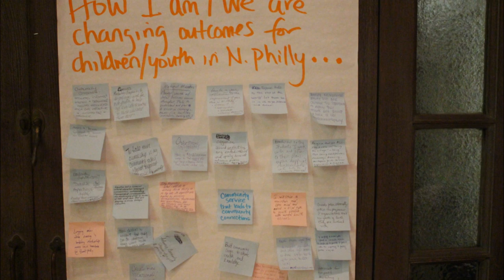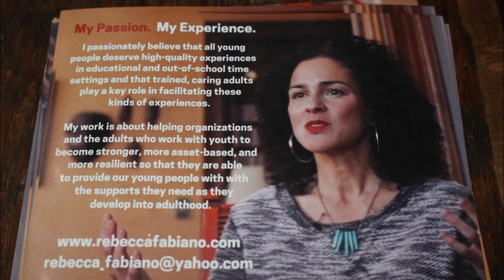Unleashing North Philadelphia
A recent study by PHMC (Philadelphia Health Management Corporation) found that 40.5% of Philadelphia adults witnessed violence while growing up, which includes seeing or hearing someone being beaten, stabbed or shot. Over one-third (34.5%) of adults reported experiencing discrimination based on their race or ethnicity, while almost three in ten adults (27.3%) reported having felt unsafe in their neighborhoods or not trusting their neighbors during childhood. In all, over 37% of Philadelphia respondents reported four or more ACEs

If we're going to change outcomes in North Philadelphia it'll begin with changing the tide for our women, families, and children (specifically those managing trauma). Join us for an enlightening discussion on how to change the tide for North Philly Families.

Opening Remarks:
Principal Linda Cliatt-Wayman, Strawberry Mansion High School

Moderator:
Rebecca Fabbiano, MSEd, Co-Founder,Pop-up Play

Panelists:
Meg Wise, Executive Director, Smith Memorial Playground
Reggie Jones, MSS, MLSP, LCSW, Director of Counseling, Bryn Mawr College
Michael O'Bryan, Program Coordinator, Village of Arts & Humanities
Dr. Toni Damon, Principal, Murrell Dobbins CTE HS

Closing Remarks:
Jasmond Schoolfield, Owner, Creative Image Hair Salon